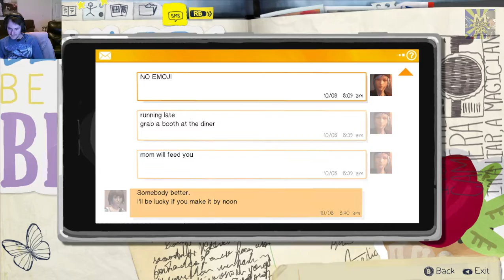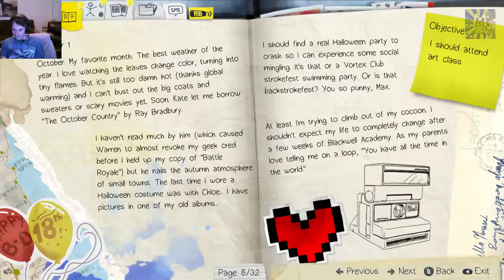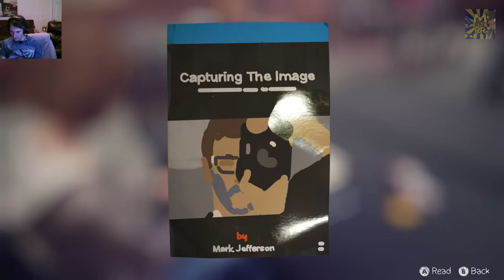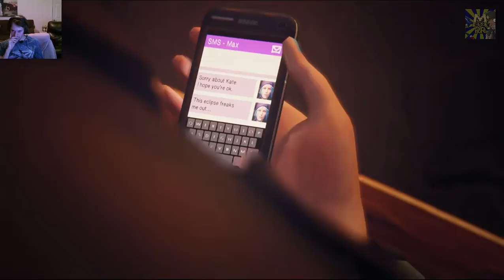Life is Strange - EPISODE 2 (PART 2)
Copyright goes to Valve, Turtle Rock Studios, and the Modders respectfully for their rights to the content. All content posted and shown here is copyrighted to their respected owners. The only thing original here, is my ideas, and the Video-Log you have just seen. Enjoy it.

QUOTE